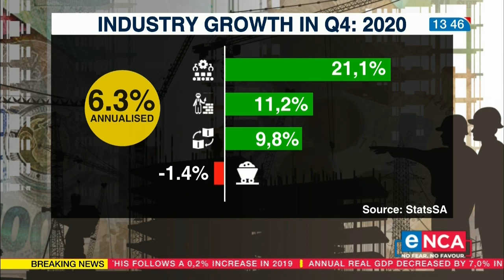SA Stats: Economy shrank by 7% in 2020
The economy expanded by 1.5 percent in the last three months of last year. A significant improvement in manufacturing and construction. Citadel chief economist, Maarten Ackerman, speaks more on this. Courtesy